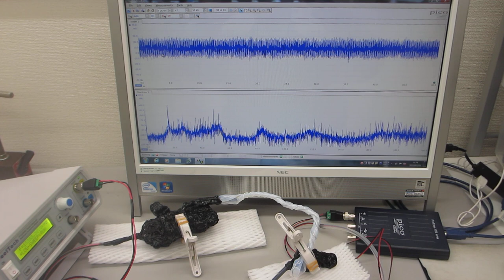オリジナル超音波実験ーー超音波プローブによる表面弾性波の制御技術開発ーー（超音波システム研究所）